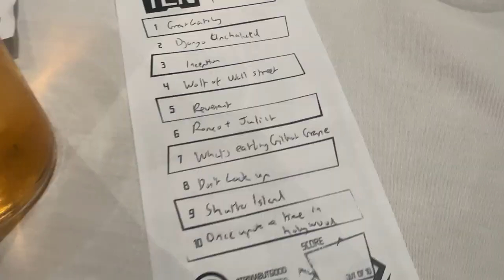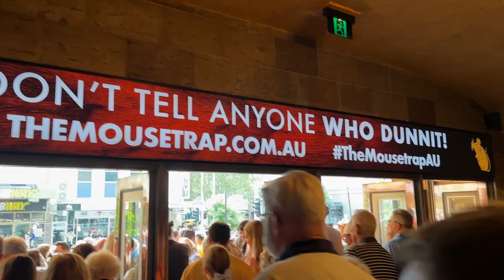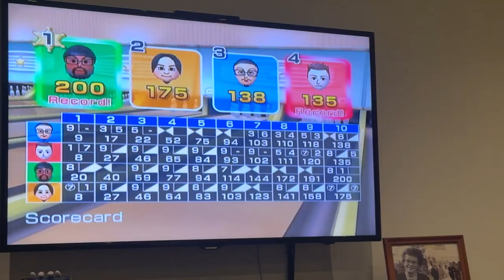I want to SCREAM and SHOUT | March 2023 Vlog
Drawing: @kirtansinghdraws